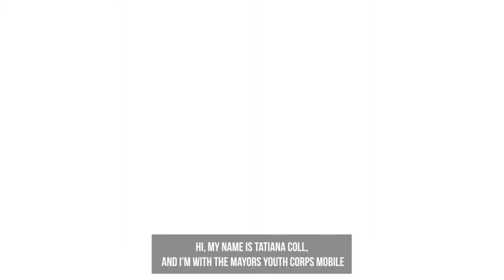Old West Tampa Clean Up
The Tampa Mayor's Youth Corps Mobile Journalism team spoke with Abeba Salter Liggins, president of the Old West Tampa Neighborhood Association, who discussed community clean ups and how neighbors come together to preserve the character, history, and beauty of Old West Tampa.